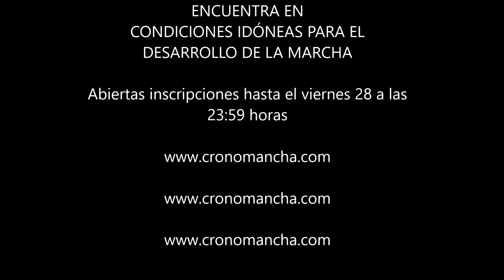MARCHA MTB TIERRA DEL VÍTOR: PREPARADOS